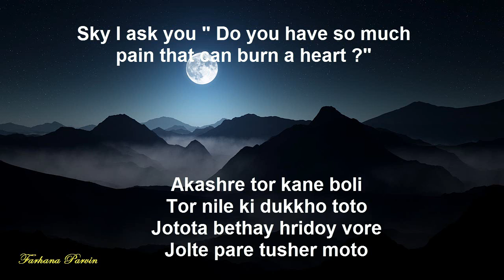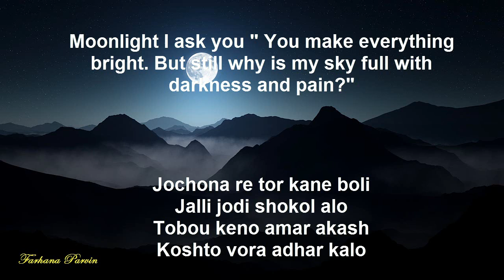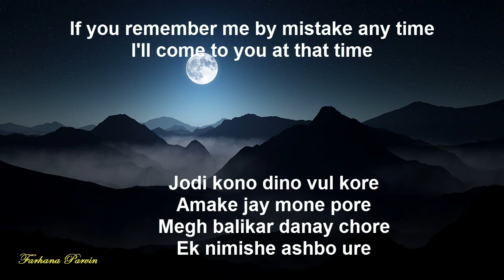Akash jotoi hok na kalo - Habib ( English + Bangla )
It is one of the best romantic song of famous Bangladeshi singer Habib. Here is the English subtitle of this beautiful song.

It will be great pleasure for me if you ask for the English subtitle for your favorite Bangla song.

IMPORTANT NOTICE:
These all Things Are Copyrighted.
🔹 I’m Not Earning From This Video.